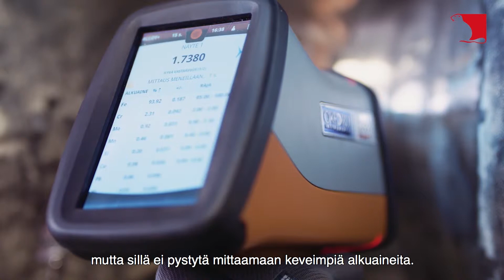Materiaalianalyysit - Kiwa esittää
Materiaalianalyyseillä varmistetaan terästen ja metalliseosten koostumusta ja tunnistetaan metallilajeja.

Kiwa Inspecta käyttää kahta erilaista materiaalianalyysimenetelmää, optista emissiospektroskopiaa (OES) ja röntgenfluoresenssia (XRF). Kummallakin analyysimenetelmällä mitataan metallien alkuainekoostumuksia. Niiden perusteella tunnistetaan metalliseoksen ryhmiä ja teräslajeja.
Emissiospektrografia soveltuu tarkkaan materiaalin tunnistamiseen. Sen avulla pystytään analysoimaan jaksollisen järjestelmän keveimpiä alkuaineita, kuten hiiltä, fosforia ja rikkiä. Laite jättää mitattavaan pintaan pienen polttojäljen.

Röntgenfluoresenssianalyysi on nopeampi analysointimenetelmä, se soveltuu materiaalien nopeaan tunnistamiseen ja jaotteluun, mutta sillä ei pystytä mittaamaan jaksollisen järjestelmän keveimpiä alkuaineita. Lisäksi röntgenkuvantamiseen perustuva analysointi vaatii säteilysuoja-alueen.

Materiaalianalyyseissä metallinäytteistä otetaan useita rinnakkaisia analyysejä, jotta voidaan olla varmoja tulosten oikeellisuudesta. Tuloksia verrataan asiakkaalta saatuun ainestodistukseen tai tuotestandardissa oleviin pitoisuuksiin ja asiakkaalle luovutetaan tarkastuksesta mittaustulokset ja vertailunäytteen tulokset.